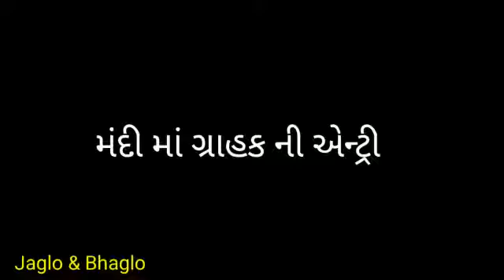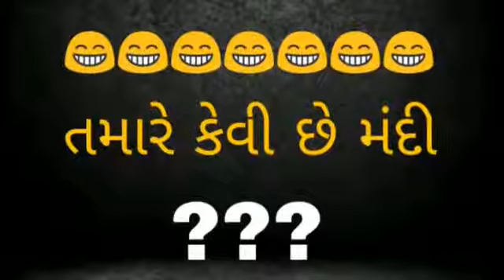So funny video funnnnnnyyyyyyyyy